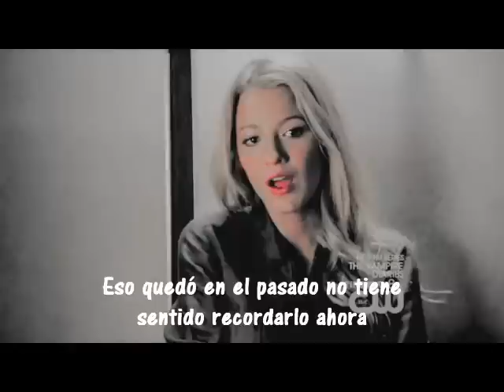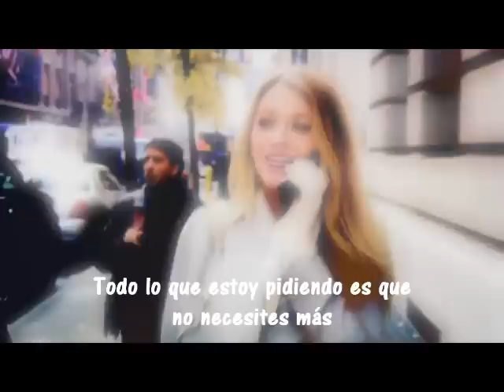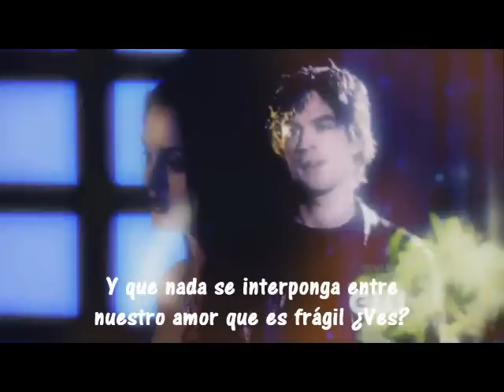Lifehouse-All that I'm asking for subtitulada español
All that I'm asking for... you're all that I'm asking for!!♥